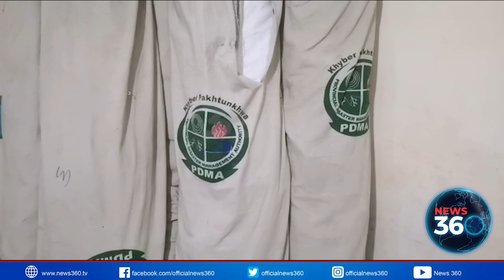Accessories, Merchandise For Flood Affectees on Sale in KP | Breaking News | News 360